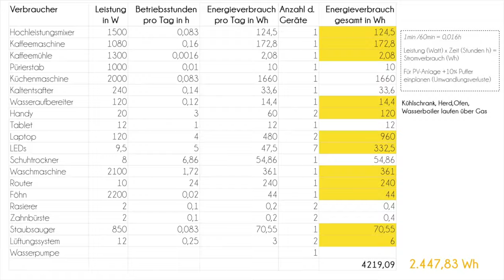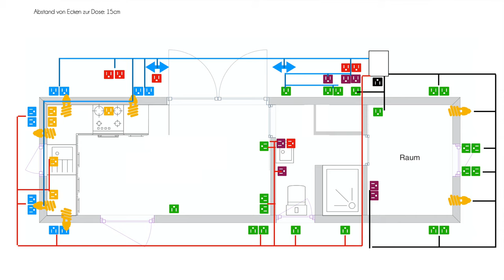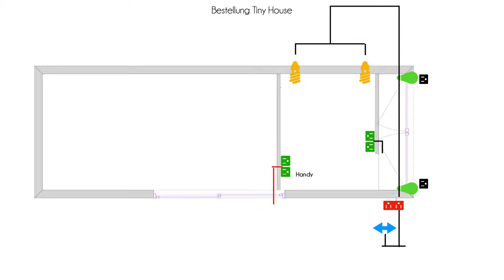Tiny House Elektrik - Der Plan ist abgenommen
Für die bevorstehende Elektroinstallation in unserem Tiny House haben wir  unsere Positionen für Steckdosen und Licht im Haus festgelegt und von unserem Elektriker absegnen lassen. Wir nehmen euch mit durch unser Haus und zeigen unsere Pläne.